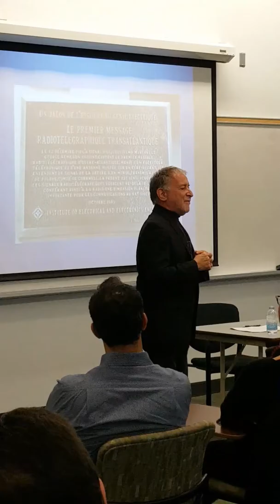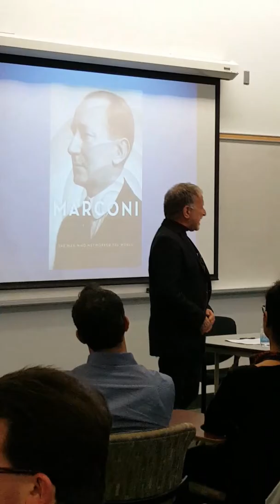SDA 3 prof Raboy on Marconi 25th May 17